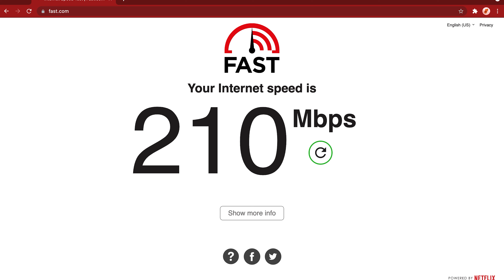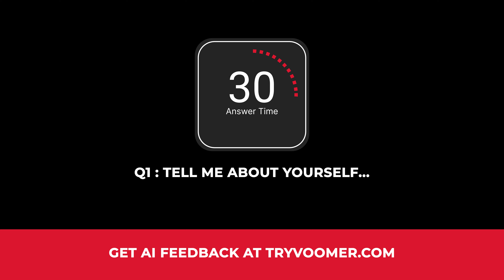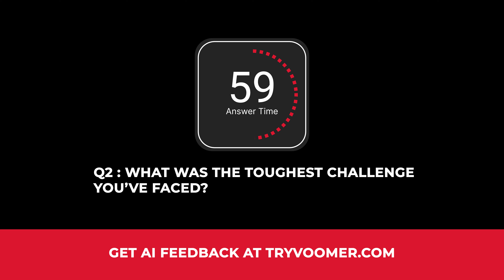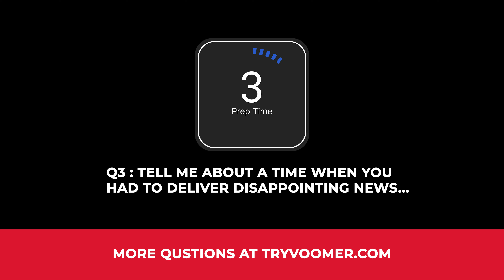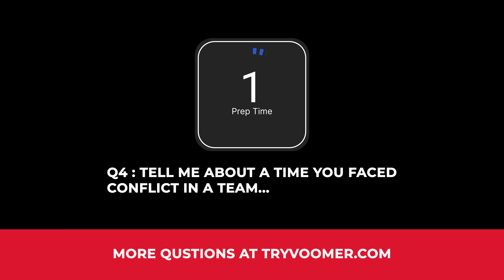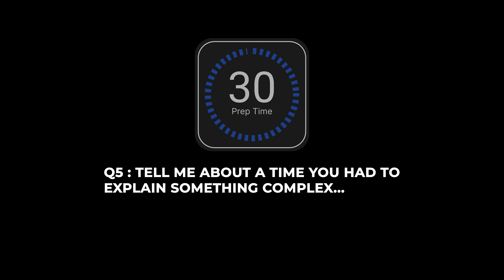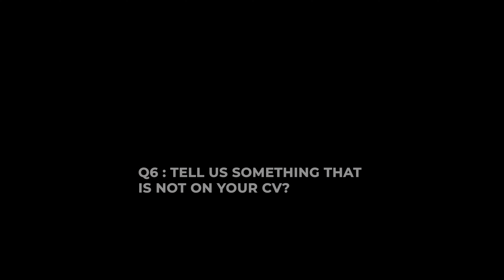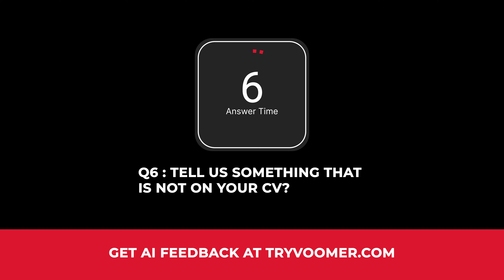PepsiCo Sonru Video Interview Questions and Answers Practice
If you are preparing for your PepsiCo Sonru Video Interview - this video is here to help you get comfortable and confident in your PepsiCo video interview.

In our PepsiCo Video Interview Questions and Answers Practice video, you are able to run through at your own pace some of the most common interview questions.

Links to our favorite equipment:

IKEA Plant

0:00 Intro
0:32 How to skip ahead!
0:37 Simple steps to success
01:14 How this video works
01:32 Q1 - Tell me about yourself
04:12 Q2 - What was the toughest challenge you've faced?
06:53 Q3 - Tell me about a time you had to deliver disappointing news
09:36 Q4 - Tell me about a time you faced conflict in a team
12:18 Q5 - Tell me about a time you had to explain something complex
15:00 Q6 - Tell us something that is not on your CV
17:42 Q7 - Why do you want this job?
20:21 Conclusion
20:33 Where next?

ACE YOUR VIDEO INTERVIEW EQUIPMENT

🎤 Microphones (least to most expensive)

Sony Compact Stereo Lavalier Microphone
RØDE Lavalier II
DJI Mic 2, Wireless Lavalier

📸 Cameras (least to most expensive)
Logitech C270 HD Webcam
Logitech C920x HD Pro
Logitech MX Brio Ultra HD 4K

🧼 Maintenance
Zeiss Lens Wipes